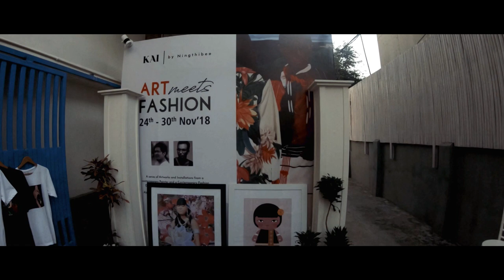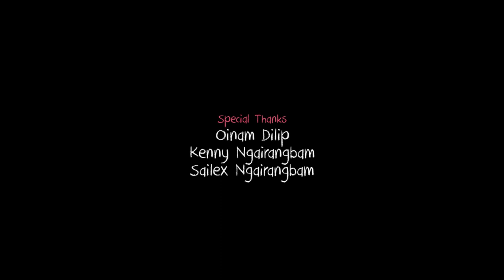Art Meets Fashion 2018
Art is never far when Manipur is mentioned. We feel extremely lucky and privileged that we are part of this period - what we think is the most exciting period in the Art History of Manipur. Never have we seen such multitude of art events that showcases the possibilities in the field of art and motivates the young aspiring artists to fully explore their creativity.

As a society we are all used to seeing traditional art forms around us. So, it is reasonable for people to question the existence and value of art that do not conform within the traditional boundaries. Manipur is slowly but definitely, attempting at least to welcome the varied ideas of art.

Change is never easy but "Arts meet Fashion" was one such event that proved that Manipur is embracing change, even if it's with small steps.

Dilip Oinam, one of the most successful artist/painter from Manipur showcased his works for the first time in Manipur with Kenny Ngairangbam artist and Creative Head of Kok Design, and Sailex Ngairangbam another successful fashion designer.

Congratulations to all three artists!
We are all inspired and motivated!

And get inspired too!